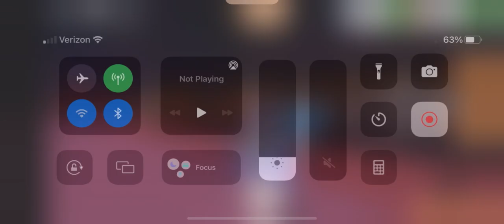Trying To Get My Horse To Max Stats In Horse Valley!